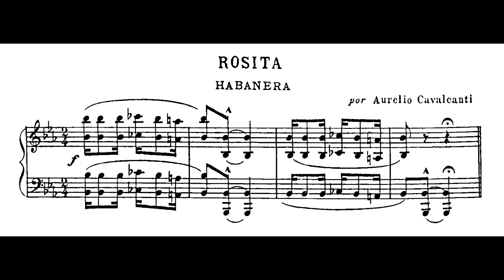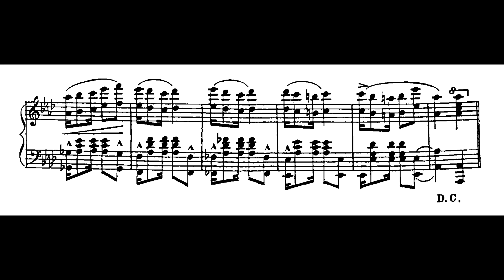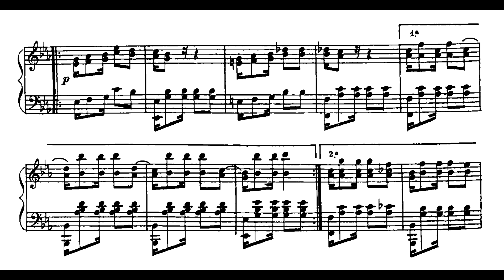Aurélio Cavalcanti - Rosita (Marco Bernardo, piano)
Rosita, habanera de Aurélio Cavalcanti, interpretada por Marco Bernardo.

Nossos agradecimentos especiais a Marco Bernardo.